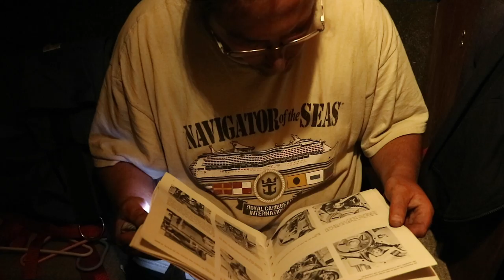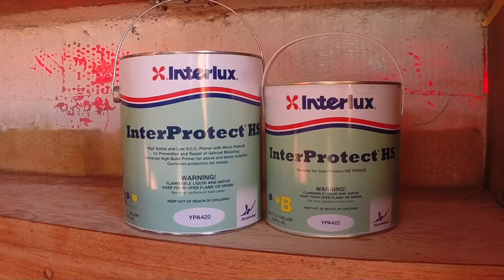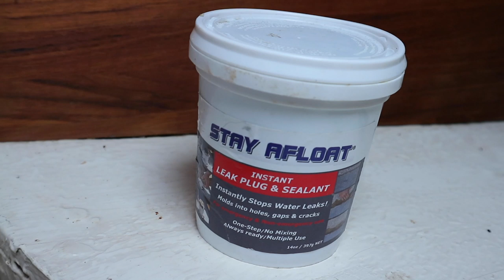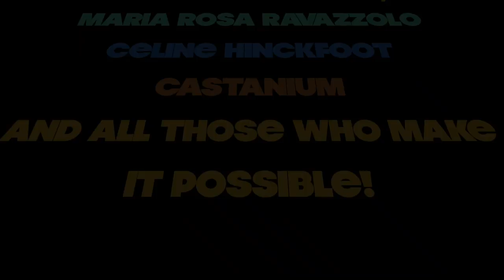18. Sailorama: Our 'New' Boat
We were generously given a new sailboat - but at first we weren't so sure it would be a good idea to get involved with such a project.

With a little bit of love however, she's beginning to look tidy and liveable. Join us on the refit adventure!

In upcoming episodes, we make an excellent, sustainable addition to our floating kitchen, and haul out the new boat. What exciting surprises will we find underneath???

Some of the music in this movie provided by our good friend Aum Chris Keita: